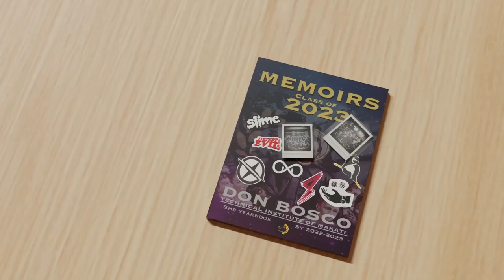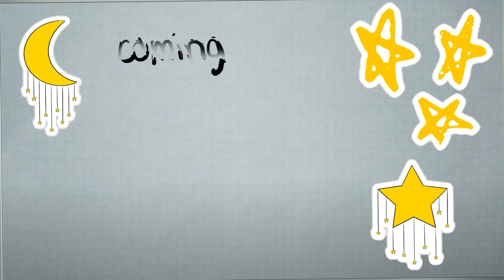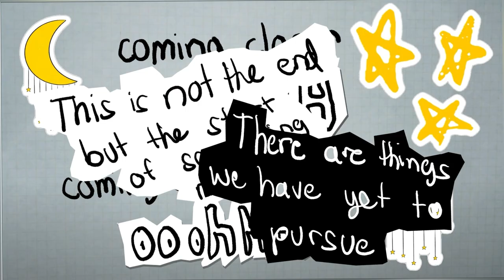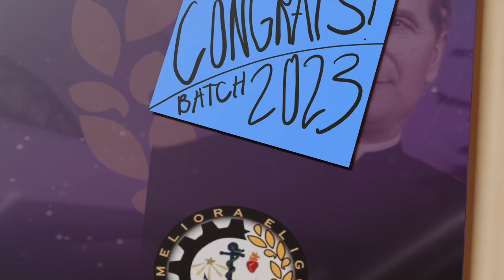We Are Dreamers - Don Bosco Makati Official Graduation Song 2023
Written & Composed by: Chad Domingo
Produced by: Andrei Enriquez, Paolo Alvarez
Vocals by: Chad Domingo, Miguel Mancio, Corinne Tan
Edited by: Andrei Enriquez